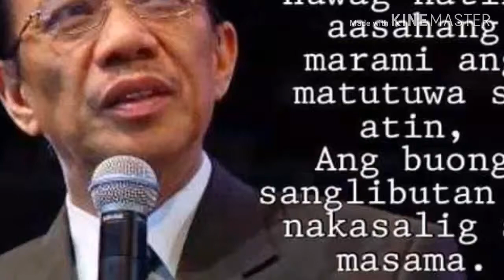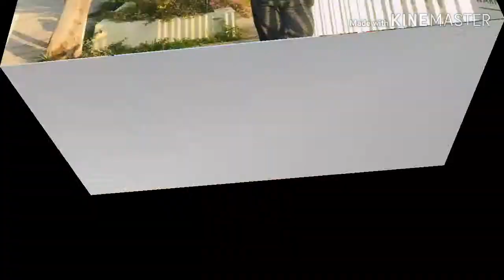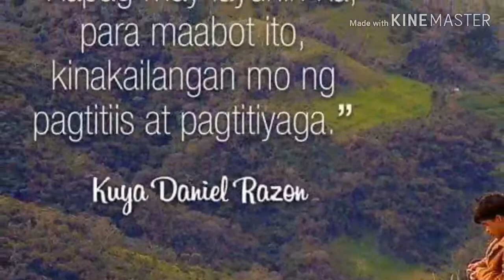Taichung Taiwan MCGI Brethren.,. v06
Slidesvideo